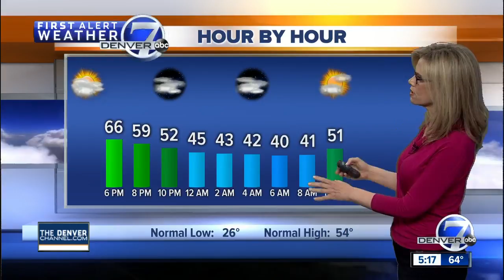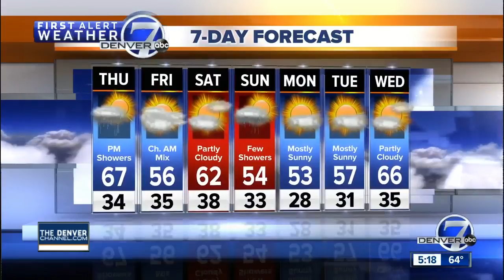Our next storm will bring storms and showers tomorrow